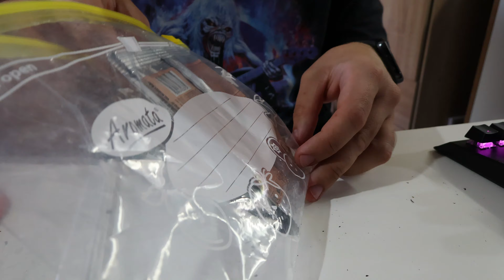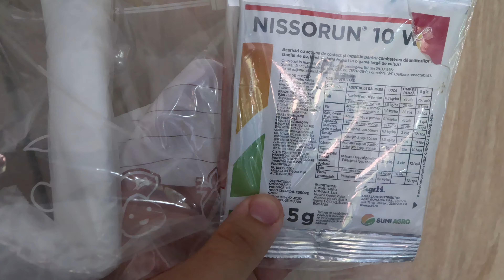TRATAMENT PENTRU PADUCHII LANOSI